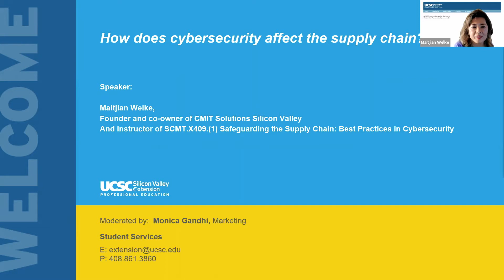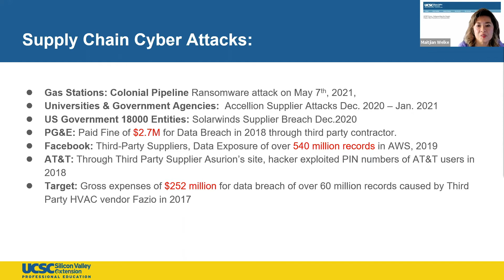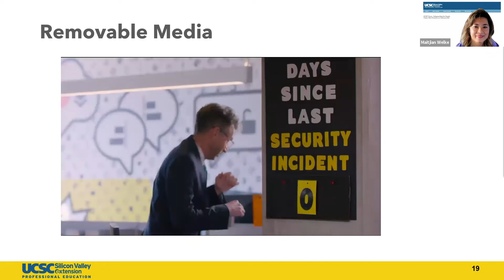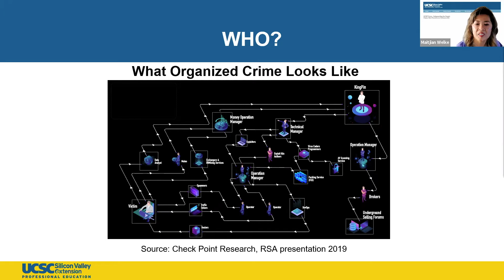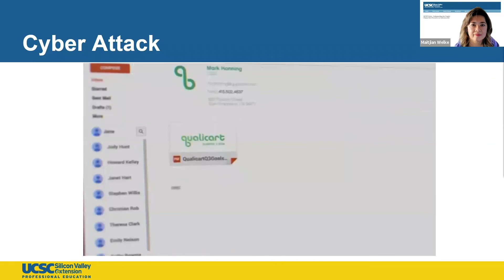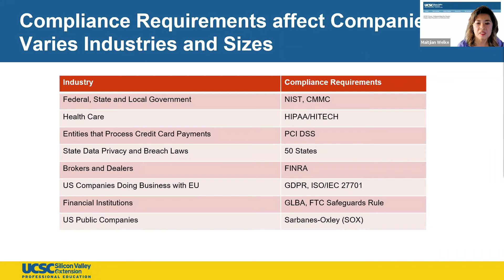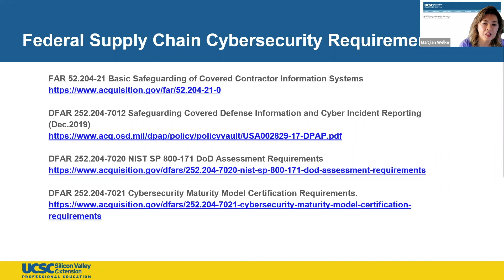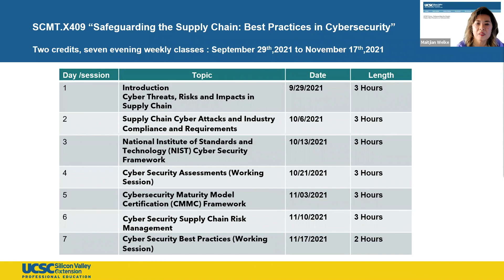How does cybersecurity affect the supply chain?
The impact of cybersecurity attacks to your organization and your company can be significant and damaging.

The supply chain industry has been turned upside down. It's facing constant disruption, how do we rebuild a more stable supply chain?

Whether you are a government professional, software engineer or working within the commercial space, this webinar will provide the groundwork you need to understand and learn critical cybersecurity fundamentals and the Cybersecurity Maturity Model.

Commercial enterprise and government professionals
Finance and accounting professionals
Software engineering looking to understand security impact
Managers involved in contract negotiations
Procurement and supply chain professionals in private and public sectors
People interested in the growing field of procurement and supply chain management
People interested in the growing field of cybersecurity professionals
Related Course

Safeguarding the Supply Chain: Best Practices in Cybersecurity
Begins Sept. 29